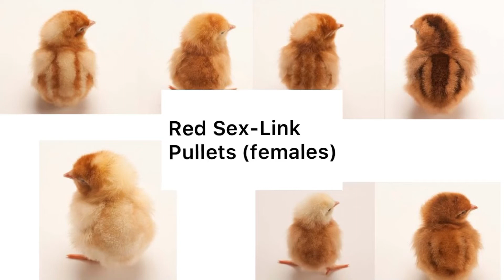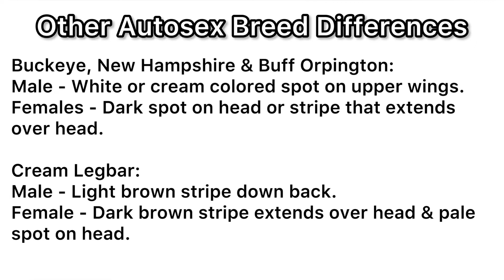Sex-Link(ed) vs Autosex Chickens. Quick Info To Get You Started